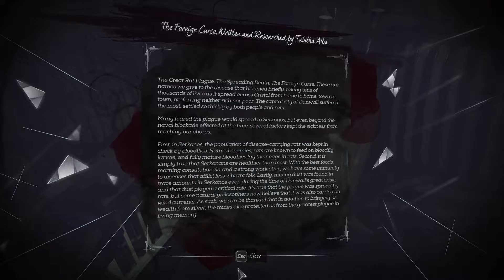Dishonored 2: Part 36 - Breanna and Her Oraculum (Corvo Playthrough)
Dishonored 2 is here and I'm gonna play it lol. Once again I will be playing Corvo in a Low Chaos play through. Come and join me through this epic adventure, to save the throne.